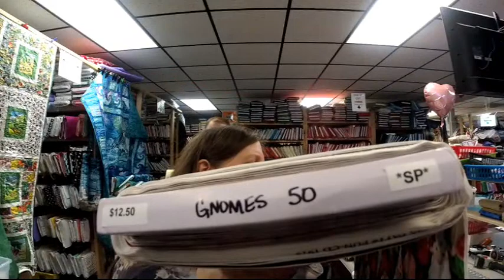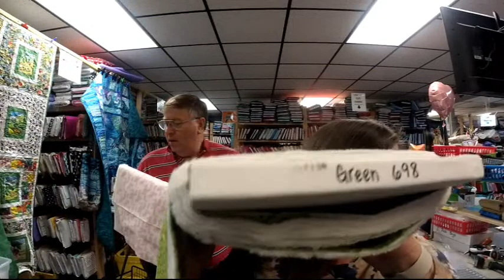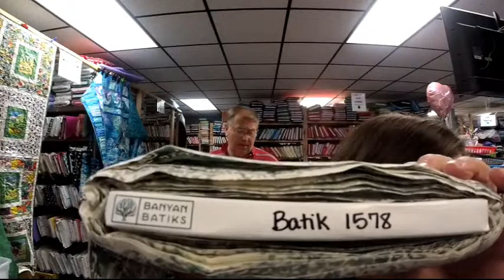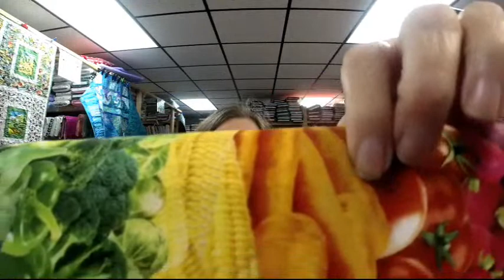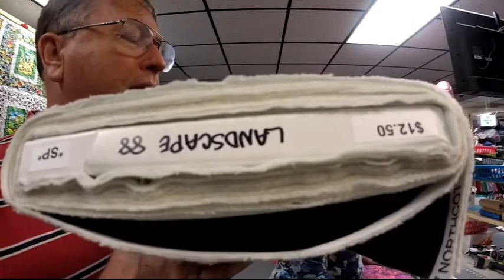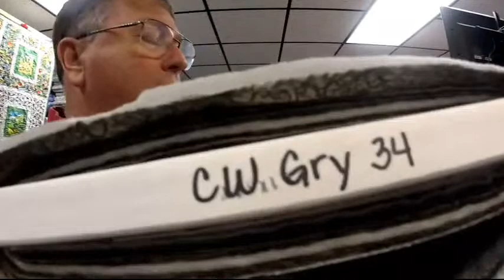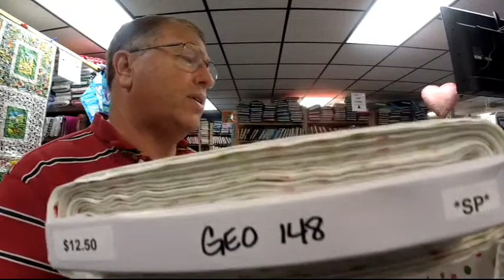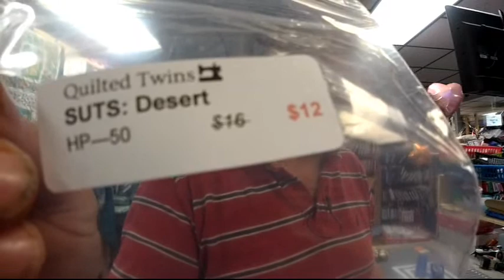Rachael and Ken Quilted Twins Fabric Show! 1-27-2023